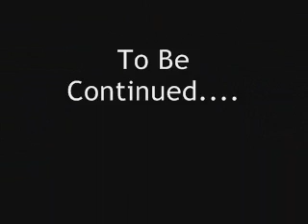Carlisle 24th July 2007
A planned trip to Carlisle with the NEA Neds great time had by all
please note day 2 is still to come